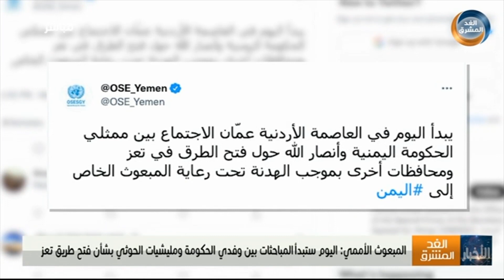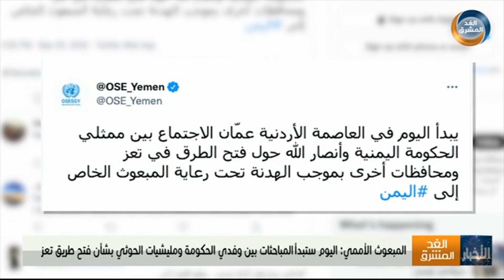نشرة أخبار السابعة مساءً | الزبيدي يشيد بجهود الأحزمة الأمنية في حفظ الأمن ودرء خطر الإرهاب (25مايو)